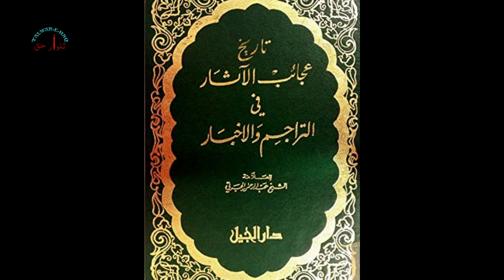Sultan Saleem Awal History in urdu hindi - Ottoman Empire - (Chapter No-10) Talwar e Haq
Selim I known as Selim Yavuz (Ottoman Turkish: سليم عول, modern Turkish: I.Selim or Yavuz Sultan Selim) (Birth: October 10, 1470 - September 22, 1520) was the Sultan of the Ottoman Empire from 1512 to 1520. It was during Salim's reign that the Caliphate was transferred from the Abbasid dynasty to the Ottoman dynasty and the holy cities of Mecca and Medina became part of the Ottoman Empire. Due to its harsh nature, the Turks call it "Yavuz" meaning "rough".
He dethroned his father Bayazid Sani and took over the government himself. According to the law, he killed all his brothers and nephews as soon as he took the throne
Salim I was one of the great conquerors of the Ottoman Empire and his characteristic was that instead of advancing towards the west, he made the east the battlefield because he believed that as long as the Safavid and Mamluk regimes existed alongside the Ottoman Empire. Until then, no progress can be made in Europe. He defeated the Mamluks in the Battle of Marj-Dabiq and the Battle of Radaniya and added Syria, Palestine and Egypt to the Ottoman Empire. With this defeat of the Mamluks, the Hijaz and the holy cities of Mecca and Medina also came under the influence of the Ottoman Empire. After this victory, the last Abbasid caliph under the Mamluks in Cairo was abdicated by the mediator Salim I, and thus the caliphate was transferred from the Abbasid dynasty to the Ottoman dynasty.

The Mamluks were defeated in the period of 1516 and 1517 when their kingdom had reached its old age and the last page of their history was about to be written. Arguably a major Islamic power, whether in the Middle East or the entire world, they had lost their identity and their power to maintain their youth. So their government fell and the bare areas under them went into the hands of the Ottomans.

Salim preferred the title of Khadim al-Haramain al-Sharifin instead of Hakim al-Haramain and after obtaining the caliphate, he was called Khalifa and Amir al-Mu'minin.

After dealing with Egypt, Salim started a war against the Safavid Empire of Iran and inflicted a crushing defeat on Shah Ismail I in the Battle of Chaldaran and captured the Safavid capital of Tabriz. I did not add. Due to the wars between the Ottomans and the Safavids, a wave of happiness spread among the Europeans and the UPs sought the help of the Shia Safavid country, the caliphate of the Ottoman Empire, so that the Ottomans could never attack Europe again and continue to be confused with the Safavids.

Dr. Abdulaziz Sulaiman Nawaz writes, "Ismail Shah did not hesitate to find allies against the Ottoman Empire, which had become a great power and was a barrier between the Mediterranean and the Safavids. Even the Portuguese, who were afraid of the resistance of a large Islamic army against them in Islamic waters, wanted someone to help them in the area. A small island was badly affected by the arrival of the Portuguese and its trade and economy suffered a lot, but still Shah Ismail, due to his personal interests and hatred towards the Ottomans, decided to make peace with the Portuguese at any cost. prepared. No wonder he accepted the Portuguese occupation of Hormuz for a very small benefit. But when did the Portuguese give their ally Shah Ismail the opportunity to take advantage but Shah Ismail's This policy helped the Portuguese to dominate the Gulf." [1]

During his reign, Salim increased the area of the Ottoman Empire from 2.5 million square kilometers to 6.5 million square kilometers.

After returning from the campaign in Egypt, Salim began preparations to ascend the island of Rhodes, but during this time he fell ill and died after holding the throne for 9 years. He was 54 years old at that time.